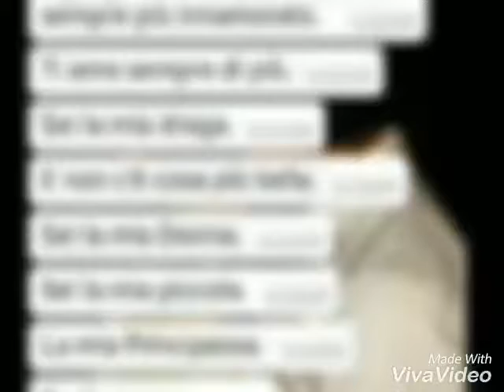Fidati di me♡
Ecco il mio nuovo video visitate la mia pagina Facebook Tania Sacco saccoiovine e vedrete tante cose interessanti iscrivetevi al canale lasciate un pollice in su commentate così metterò un❤ al vostro commento e con tutto ciò vi salutoo♡♡